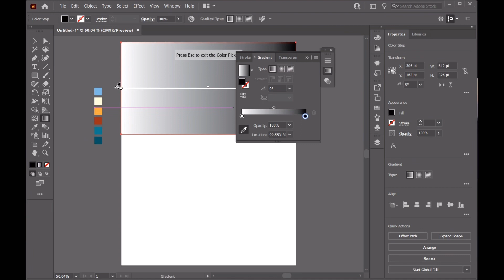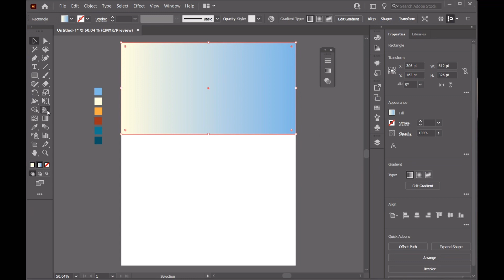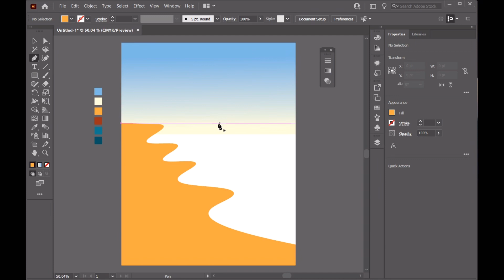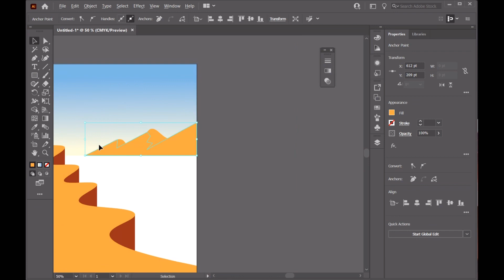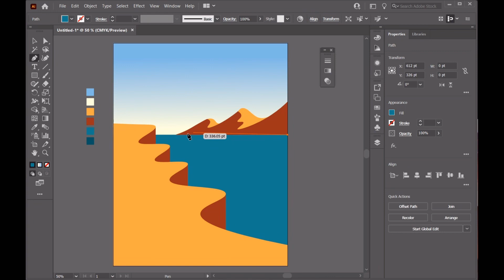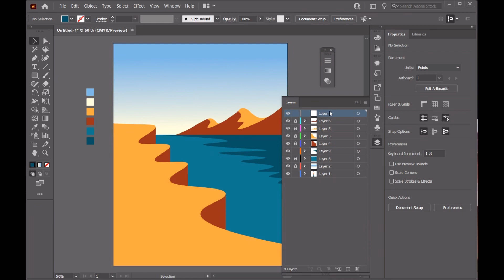Create Amazing Vector | Adobe Illustrator 2022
In this tutorial, you will learn how to draw an  amazing vector art in Illustrator